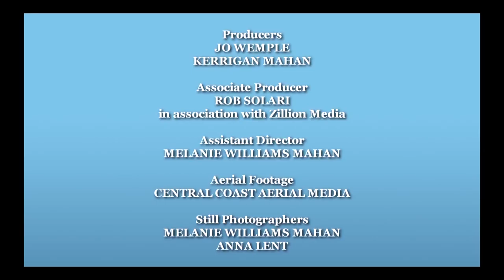On the Road with Jo: Hearst Castle Historian Reveals New Mobile App Immersive Experience.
Join me for a chat with official historian Victoria Kastner about the 150 year history of America’s most glamorous and fascinating castle.

Now you can explore the magnificent splendor of the 165 room Hearst Castle from the comfort of your favorite mobile device. The new FREE mobile app provides interactive content which includes exclusive and never before seen video. Written and narrated by thirty-five year veteran Hearst Castle historian Victoria Kastner.